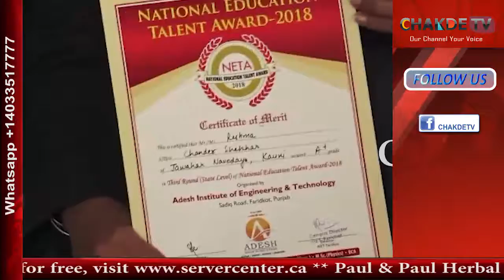ਨੈਸਨਲ ਐਜੂਕੇਸ਼ਨ ਟੇਲੈਂਟ ਐਵਾਰਡ-2018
ਸਿੱਖਿਆ ਦੇ ਖੇਤਰ ਵਿੱਚ ਆਪਣਾ ਲੋਹਾ ਮਨਵਾਉਣ ਵਾਲੇ ਆਦੇਸ਼ ਗਰੁੱਪ ਨੇ ਇੱਕ ਹੋਰ ਅਹਿਮ ਕਦਮ ਚੁੱਕਦਿਆਂ ਹੋਇਆਂ ਪੂਰੇ ਭਾਰਤ ਦੇ ਵਿਦਿਆਰਥੀਆਂ ਦੇ ਟੈਲੇਂਟ ਨੂੰ ਆਗੇ ਲਿਆਉਣ ਅਤੇ ਉਹਨਾ ਦਾ ਮਨੋਬਲ ਵਧਾਉਣ ਲਈ ਇੱਕ ਵਿਸ਼ੇਸ਼ ਪ੍ਰੀਖਿਆ ਦਾ ਆਯੋਜਨ ਕੀਤਾ ਹੈ ਜਿਸਨੂੰ ਕਿ NETA(ਨੈਸ਼ਨਲ ਐਜੂਕੇਸ਼ਨ ਟੈਲੇਂਟ ਐਵਾਰਡ) ਦਾ ਨਾਮ ਦਿੱਤਾ ਗਿਆ ਸੀ ਜਿਸ ਤਹਾਤ ਰਾਸ਼ਟਰੀ ਪੱਧਰ ਦਾ ਦੇਸ਼ ਭਰ ਵਿੱਚ 10+2 (ਬਾਰਵੀਂ) ਦੇ ਵਿਦਿਆਰਥੀਆਂ ਲਈ ਨੈਸ਼ਨਲ ਐਜੂਕੇਸ਼ਨ ਟੇਲੈਂਟ ਐਵਾਰਡ-2018 (ਸੀਨੀਅਰ) ਦਾ ਤੀਸਰੇ ਰਾਊਂਡ (ਸਟੇਟ ਲੈਵਲ) ਕੁਇੱਜ਼ ਕੰਪੀਟੀਸ਼ਨ ਜੋਨ-ਏ ਦਾ ਟੈਸਟ ਆਦੇਸ਼ ਇੰਜੀਨੀਅਰਿੰਗ ਕਾਲਜ, ਫਰੀਦਕੋਟ ਕੈਂਪਸ ਵਿਖੇ ਕਰਵਾਇਆ ਗਿਆ ਇਸ ਨੇਸਨਲ ਐਜੂਕੇਸ਼ਨ ਟੇਲੈਂਟ ਐਵਾਰਡ-2018 (ਸੀਨੀਅਰ) ਦੇ ਫਾਇਨਲ (ਨੈਸ਼ਨਲ ਲੈਵਲ) ਰਾਊਂਡ ਦੇ ਜੇਤੂ ਵਿਦਿਆਰਥੀਆਂ ਨੂੰ 51000 ਰੁਪਏ, ਦੂਸਰੇ ਨੰਬਰ ਤੇ 31000 ਰੁਪਏ ਅਤੇ ਤੀਸਰੇ ਨੰਬਰ ਤੇ ਆਉਣ ਵਾਲੇ ਵਿਦਿਆਰਥੀਆਂ ਨੂੰ 21000 ਰੁਪਏ ਦੇ ਨਗਦ ਇਨਾਮ, ਮੈਰਿਟ ਸਰਟੀਫਿਕੇਟ, ਗੋਲਡ ਮੈਡਲ ਨਾਲ ਸਨਮਾਨਿਤ ਕੀਤਾ ਜਾਵੇਗਾ ਇਸ ਸੰਬੰਧੀ ਜਾਣਕਾਰੀ ਦਿੰਦਿਆਂ ਡਾ. ਬੀ.ਪੀ. ਗਰਗ ਕੈਪਸ ਡਾਇਰੈਕਟਰ ਨੇ ਨੈਸ਼ਨਲ ਐਜੂਕੇਸ਼ਨ ਟੇਲੈਂਟ ਐਵਾਰਡ-2018 ਬਾਰੇ ਦੱਸਿਆ ਕਿ ਤੀਸਰੇ ਰਾਊਂਡ ਵਿੱਚ ਫਰੀਦਕੋਟ, ਮੋਗਾ, ਫਿਰੋਜ਼ਪੁਰ, ਬਠਿੰਡਾ ਜ਼ਿਲ੍ਹਿਆਂ ਦੇ 37 ਸਕੂਲਾਂ ਦੇ 71 ਵਿਦਿਆਰਥੀਆਂ ਨੇ ਭਾਗ ਲਿਆ। ਜਿਸ ਵਿੱਚ 20 ਵਿਦਿਆਰਥੀਆਂ ਨੇ ਲਿਖਤੀ ਪ੍ਰੀਖਿਆ ਪਾਸ ਕਰਕੇ ਮੈਰਿਟ ਲਿਸਟ ਵਿੱਚ ਆ ਕੇ ਕੁਇੱਜ਼ ਕੰਪੀਟੀਸ਼ਨ ਵਿੱਚ ਭਾਗ ਲਿਆ। ਇਸ ਮੌਕੇ ਸਿਮਰਨਜੀਤ ਕੌਰ ਅਤੇ ਮਹਿਕਪ੍ਰੀਤ ਕੌਰ ਜੇਤੂ ਰਹਿ ਕੇ ਚੌਥੇ ਰਾਊਂਡ ਲਈ ਚੁਣੇ ਗਏ ਜੇਤੂ ਵਿਦਿਆਰਥੀਆਂ ਨੇ  ਕਿਹਾ ਕੀ ਉਹ ਬੁਹਤ ਖੁਸੀ ਹੋਈ ਕੀ ਉਨ੍ਹਾਂ ਦੀ ਇਸ ਅਵਰਡ ਲਈ ਚੋਣ ਹੋਈ